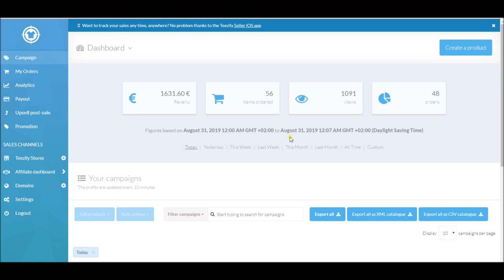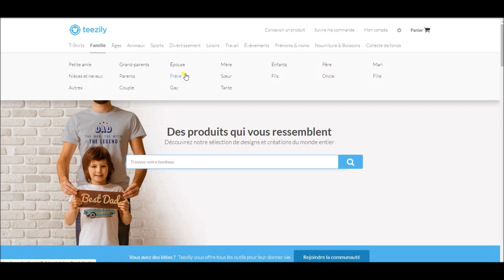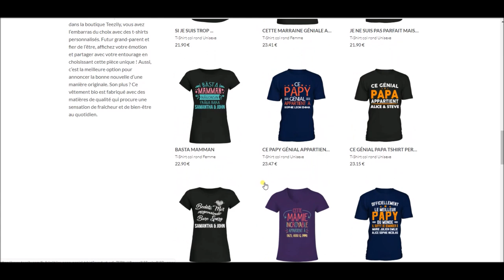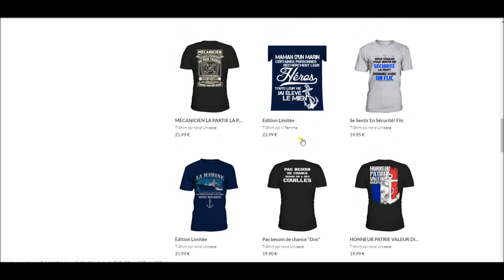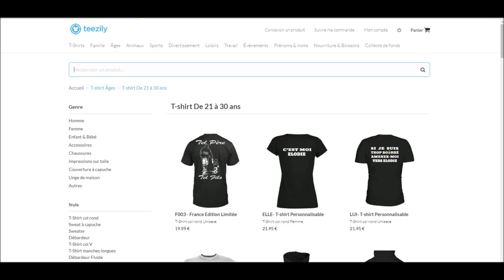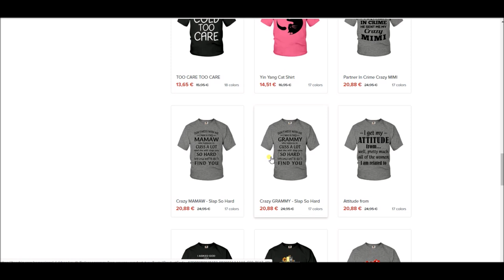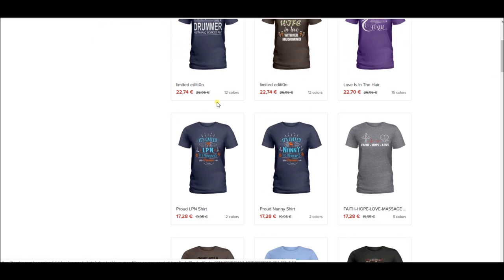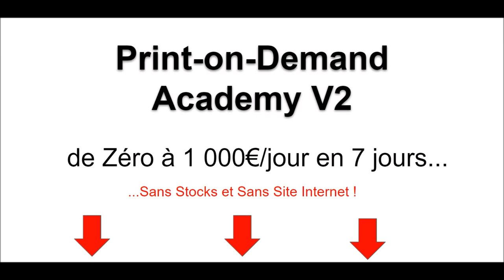PRINT ON DEMAND: 1 500 euros/jour avec ces T-Shirts BEST-SELLERS ! (Tutoriel 2019)